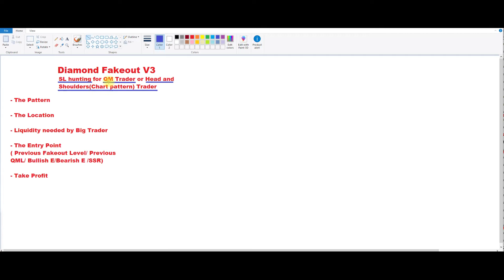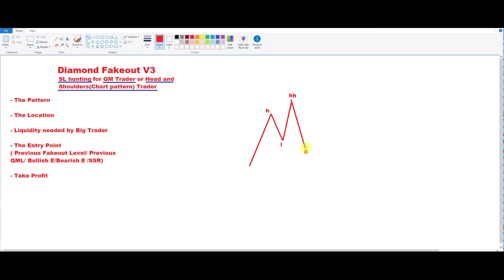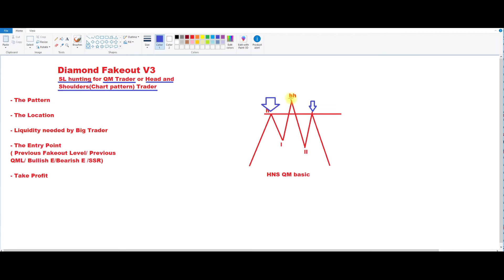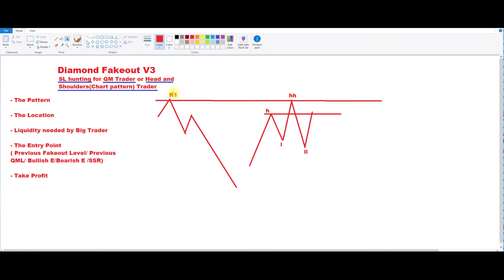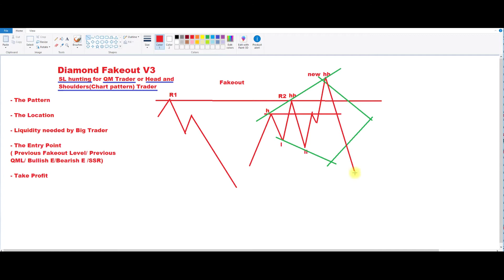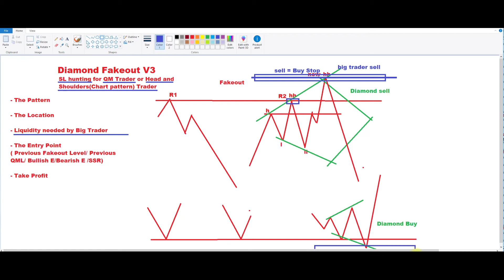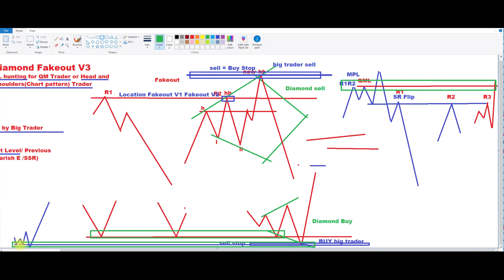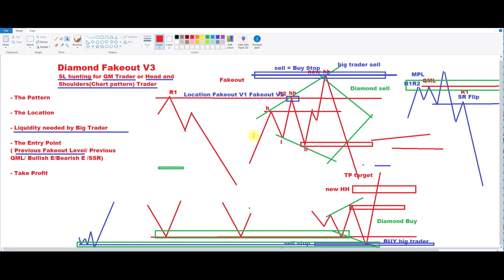Introduction to Market Manipulations Stop Loss Hunting Fakeout V3 Diamond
1. Setup Diamond
2. Setup Fakeout V3
dan sedikit analisis market

1. VIP King Master Mtrading @CMS - Group Support utk Client Mtrading under network CMS

2. ADVANCE Setup Fakeoutmaster Telegram Channel - Channel Percuma utk Client VIP Mtrading. Channel ini penuh dengan Video Tutorial setup setup ADVANCE FakeoutMaster. Very Limited !!!

3. Pirates Apprentice Group - Group Support Telegram dimana para student yang baru belajar boleh menghantar LUKISAN atau BACKTEST. Ada Cikgu Eazy yang akan check lukisan anda. Jadi Anda akan belajar lebih Cepat Pandai...lagi banyak Backtest yang anda hantar lagi cepat PANDAI anda dalam dunia Forex

4. Dan Update tentang segala KELAS ONLINE dan OFFLINE yang terbaru yang saya akan jalankan...